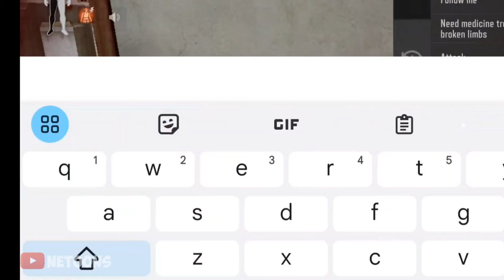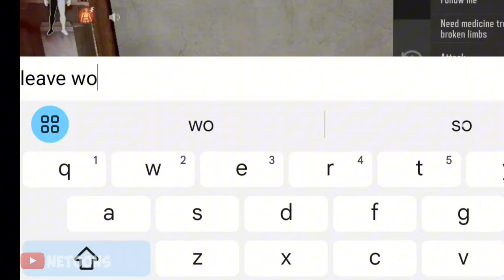BIZZARE MOMENTS IN ARENA BREAKOUT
°Funny Moments
°Wtf Highlights
°Funny Fails
°Instant Karma

•Device: Nubia Red Magic 6s Pro

and comment your favourite moments